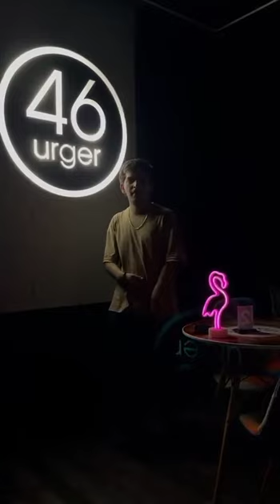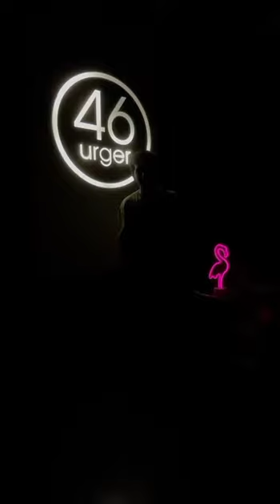Клаус - Акуна Матата (live)